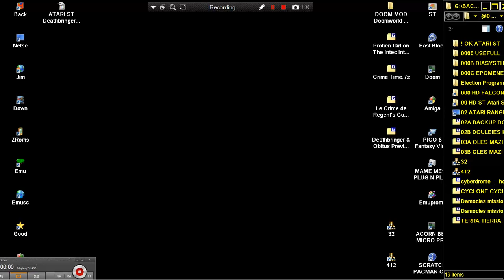ATARI ST Obitus Preview GAME DEMO PREVIEW VERSIO The One EMAP Images Garvanovic Justia Zicchi Giulio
GAME Information - Obitus FROM ""ATARIMANIA COM"" SITE
Genre Adventure - RPG (3-D)  Year 1991
Language Machine Language  Publisher The One
Controls Mouse  Distributor EMAP Images
Players 1  Developer Scenario Developments
Resolution Low  Licensed from -
Programmer(s)
Garvanovic, Justia / Zicchi, Giulio
  Country United Kingdom
Graphic Artist(s)
Haigh, Michael
  Software English
Game design
Garvanovic, Justia / Haigh, Michael
Zicchi, Giulio
  Box / Instructions English
Musician(s)
Williams, Tony [Sound Images]
  License Game Demo or Preview - Commercial
Sound FX
[unknown]
  Serial
Cover Artist(s)   ST Type ST, STe / 0.5MB
MIDI   Version [preview]

1) "GAME DEVELOPER" (GAME INTRO)
2) "GAME PUBLISHER" (GAME INTRO)
3) "MENU" DEVELOPER" (FOR ATARI ST GAMES - WHEN THE MENU STARTS)
4) TEAM WHO "CRACKS" GAME (INSIDE DECOMPACTER FROM ATARI ST OR IN THE AMIGA CRACKTRO)
5) VERSION OF UTILITY "CRACK TEAM" USES (AFTER GAME SELECTION IN MENU IN ATARI ST)
6) PROGRAMMER(S) WHO PROGRAMMED GAME (GAME START SCREEN, AND SOMETIMES EVEN IN "HIGH SCORE TABLE".

1) THE GAME EXISTS IN ONLY ONE VIDEO UPLOAD BUT THE UPLOADER "TALKS CONTINOUSLY",THEN THIS IS USELESS FOR ME AND I UPLOAD THE SAME GAME WITHOUT SPEECH
2) IF ANOTHER GAME UPLOAD (ONE ONLY VIDEO) IS FROM EXTERNAL "BAD" CAMERA WITH BAD SOUND,THEN I UPLOAD IT,AGAIN BECAUSE THE OTHER VIDEO IS USELESS...ETC ETC.WELL,FOR ME THESE GAMES ARE NOT "EXISTS" ON YOUTUBE
3) ALSO IF THE GAME HAS "FAKE" MUSIC SUCH AS FOR HYPOTHETICAL EXAMPLE OF "PACMAN" WHICH IN THE VIDEO YOU HERE INSTEAD GAME AND SAPLES "SAMANTHA FOX",THEN THE GAME IS USELESS,AGAIN,FOR ME